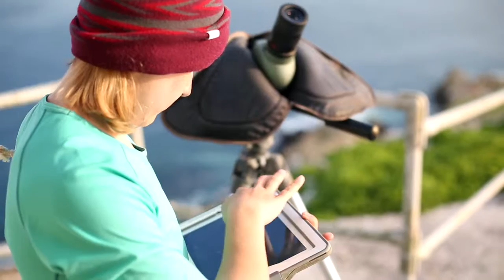Farallon Intern Program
The long-term data sets collected by Point Blue on the Farallon National Wildlife Refuge help to inform management and conservation actions on the island.  and explore more of the island with this interactive map